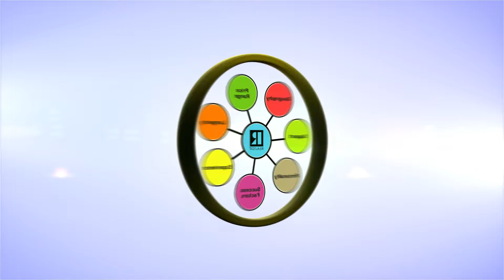Ella in My Expert Agent Commercial #2